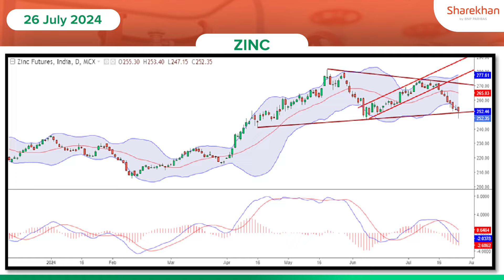Zinc Commodity | Commodity Trading Update in Hindi | 26 July 2024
Welcome to Sharekhan’s Commodity Podcast today where we analyse the bullish momentum on Zinc!

(*T&C apply)